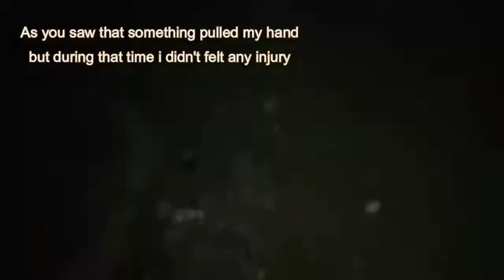Katarnaak jin Camera Mein pakada gaya Woh kya Hai with Sajjad Saleem Horror Episode Express News